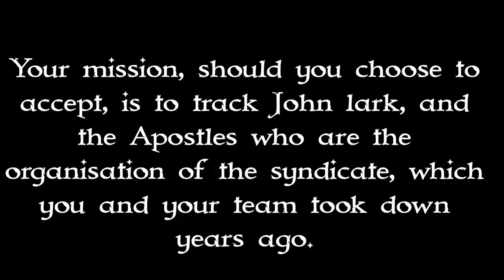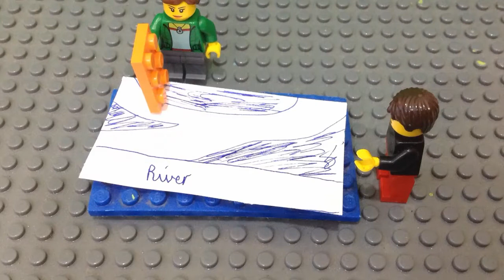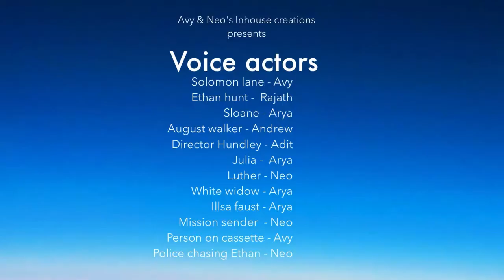Mission Impossible Fallout - Part 1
For more similar videos please click on the links below,